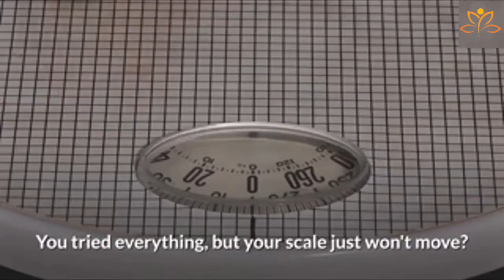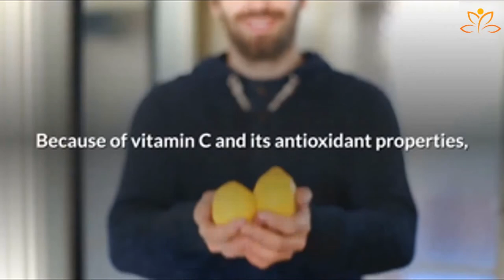The LOSE WEIGHT FASTER Mystery Revealed - the secret behind extreme weight loss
The LOSE WEIGHT FASTER Mystery Revealed -  recent studies show that drinking plenty of water through the day helps you lose weight very fast.

 ***RECOMMENDED PRODUCTS***
Watch Complete Video Presentation:

Never miss a daily video about Healthy Living and empowerment.

***OTHER TOOLS***
Aminutesale

The LOSE WEIGHT FASTER Mystery Revealed